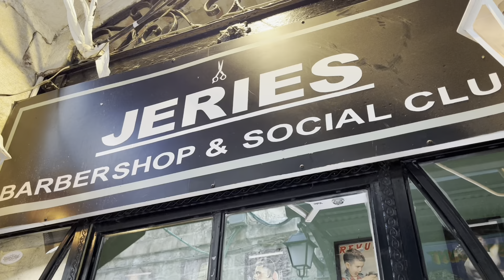Haircut in the Holy City of Jerusalem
Haircut in the old town of the holy city on my birthday. Right in the center of all the action.
4K Smoked Fade in the contested land